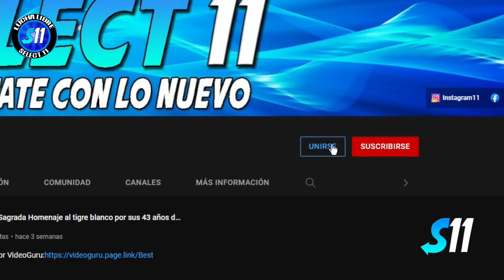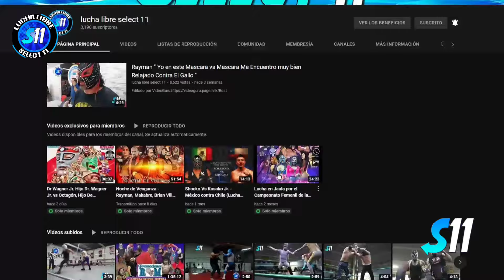Villano V Jr. Rockambole Jr. vs Linterna Verde Jr. Aguila Guerrera ( Resumen ) PG